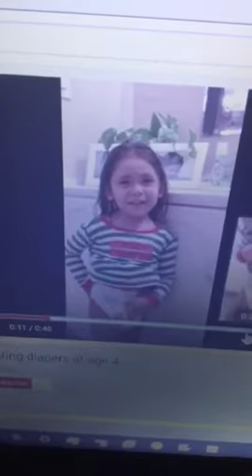4 years old diaper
Ncejcnjcdjncdnjcdenjecdnjced